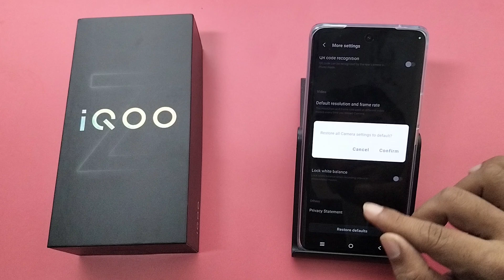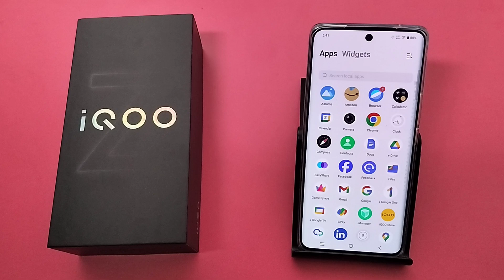How to Reset camera fix all issues in IQOO Z9s Pro 5G || IQOO me camera problem solve kaise kare